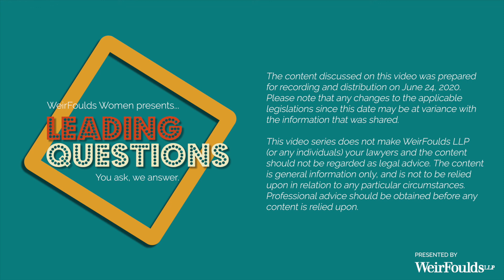Leading Questions - Employment Issues in the COVID-19 Era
Hosted by Megan Mah, Julia Sydorenko and Kayla Theeuwen, members of WeirFoulds Women, this web series explores everyday legal issues, hot topics in business and professional development, and more. In the third episode, four of our lawyers answer questions that focus on employment issues that have arisen as a result of COVID-19, such as employee termination rights, CERB qualification, eligibility for wage subsidies, and job protections for employees who may have contracted COVID-19. Have your own questions?

Episode 3 Topics:
(1) Am I entitled to a package if I get terminated because of COVID-19?
(2) What should I do if I come down with symptoms of COVID-19? Do I have to tell my employer?
(3) Do I qualify for the Canada Emergency Response Benefit (CERB)?
(4) Do I qualify for the Canada Emergency Wage Subsidy (CEWS)?

Episode 3 Features (from top left on screen):
• Lia Boritz – commercial litigation, employment and municipal law
• Kayla Theeuwen – multijurisdictional commercial litigation
• Caitlin Steven – employment and construction law
• Aisling Flarity – employment and municipal law
• Julia Sydorenko – technology and intellectual property
• Megan Mah – labour and employment